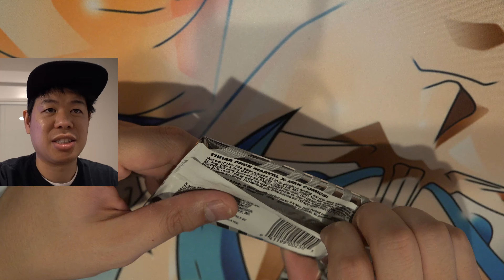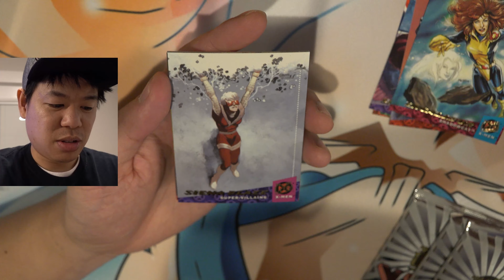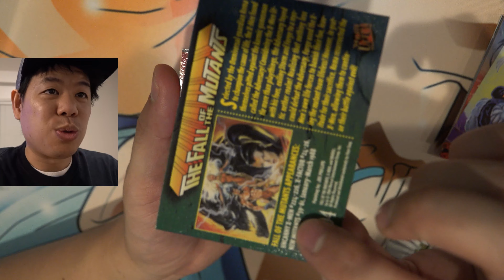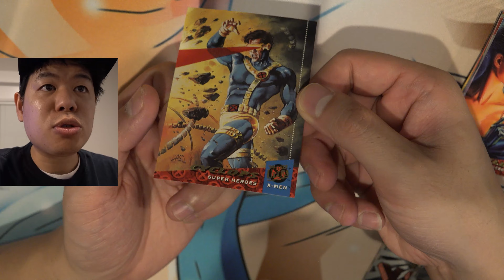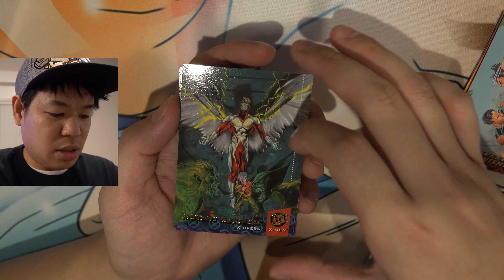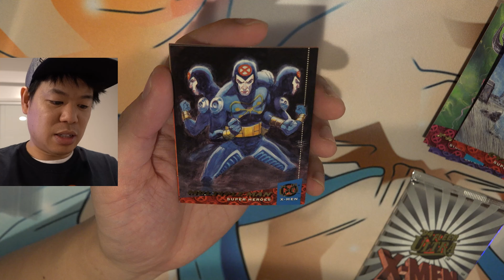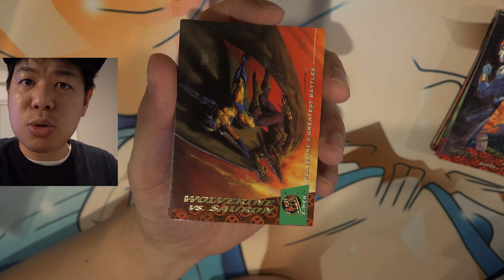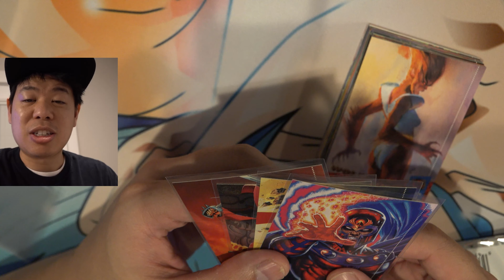1994 Fleer Ultra X Men Premiere Edition Booster Pack Opening! 4K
1994 Fleer Ultra X Men Premiere Edition Booster Pack Opening! 4K

Chapters:
0:00 B Roll intro
0:25 Intro
1:03 Odds
1:42 1st pack
3:55 2nd pack
6:07 3rd pack
8:28 4th pack

Desktop Setup
GTX 1080 ti
Yeti Mic
Corsair Void Headset
Corsair K95
Corsair M65
Asus 144hz Monitor